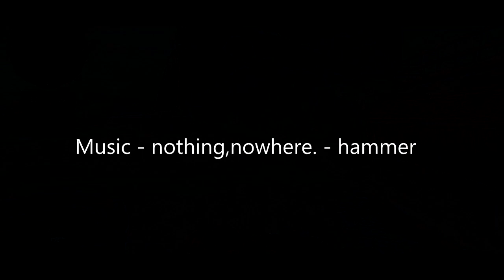SNY Gippeh - A Black Ops 4 Montage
Gippeh - A Black Ops 4 Montage

*PLEASE IF YOU KNOW WHAT'S BEST DO NOT CLICK THIS!

*ALL DONATIONS GO BACK TO THE STREAM TO BETTER IMPROVE THE EXPERIENCE FOR YOU GUYS!